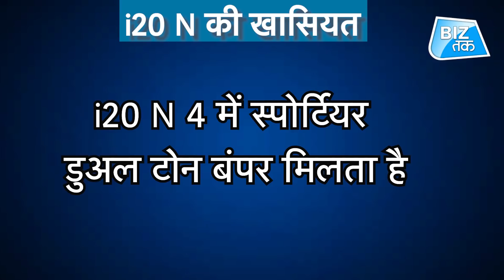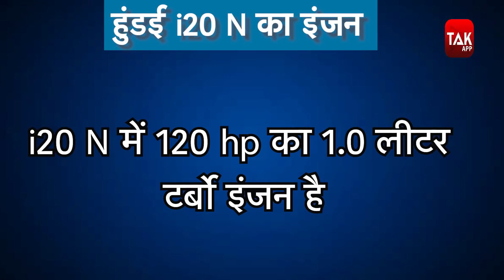Hyundai i20 N लाइन का भारत में हुआ खुलासा, मिलते हैं कई दमदार फीचर्स | BizTak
अगर आप हुंडई की कारों के दिवाने हैं तो आपके लिए एक खुशखबरी है... दरअसल हुंडई ने N परफॉर्मेंस ब्रैंड का भारत में खुलासा कर दिया है. भारत में i20 N लाइन ब्रैंड को पहली बार लॉन्च किया गया है. आपको बताते दें कि हुंडई i20 N पूरी तरह से स्पोर्टी दिखने वाली कार है.